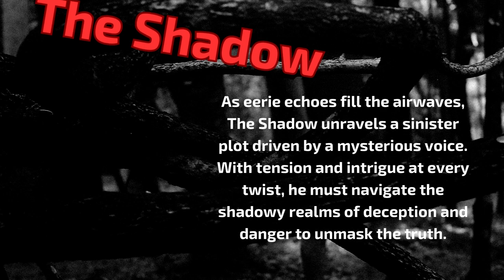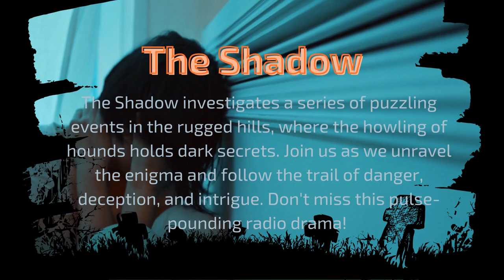The Shadow, The Phantom Voice and Hounds in the Hills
In this episode of The Shadow

The Phantom Voice. As eerie echoes fill the airwaves, The Shadow unravels a sinister plot driven by a mysterious voice. With tension and intrigue at every twist, he must navigate the shadowy realms of deception and danger to unmask the truth.

Hounds in the HIlls. The Shadow investigates a series of puzzling events in the rugged hills, where the howling of hounds holds dark secrets. Join us as we unravel the enigma and follow the trail of danger, deception, and intrigue. Don't miss this pulse-pounding radio drama!